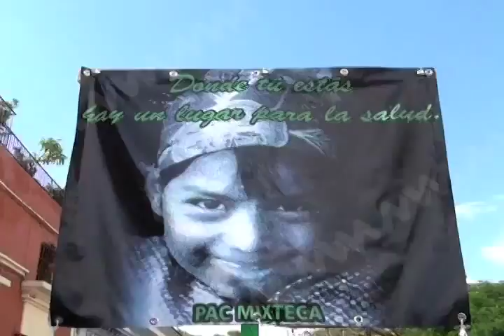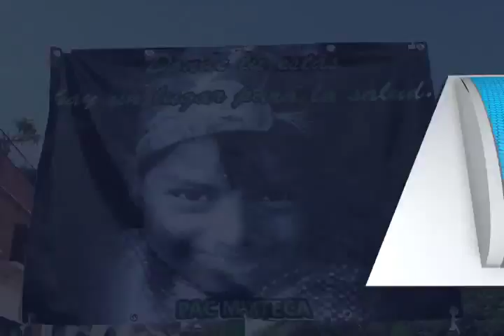CALENDA PAC MVM Television